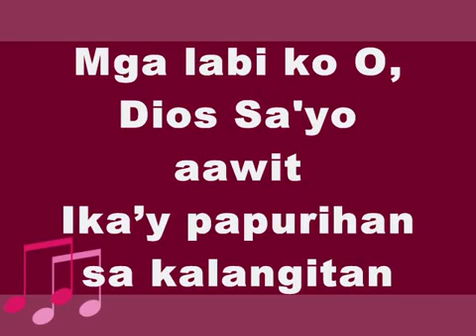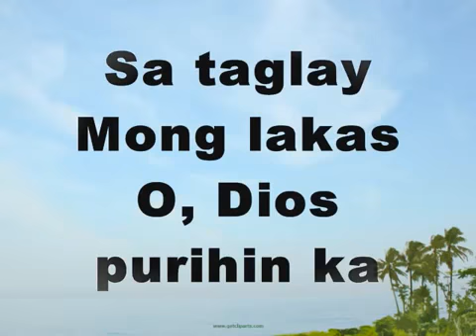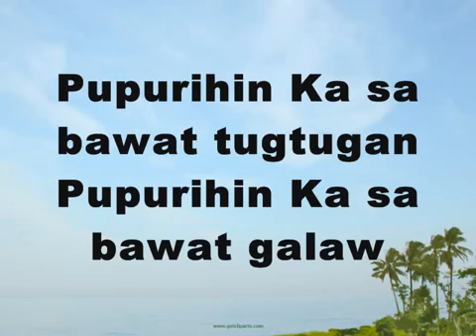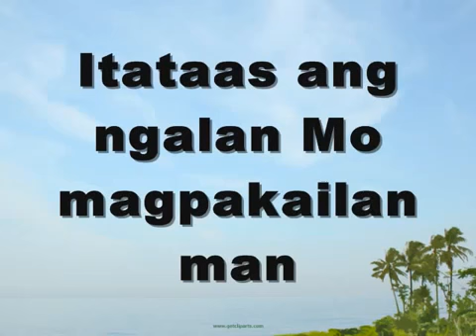LABIS NA GALAK WITH LYRICS